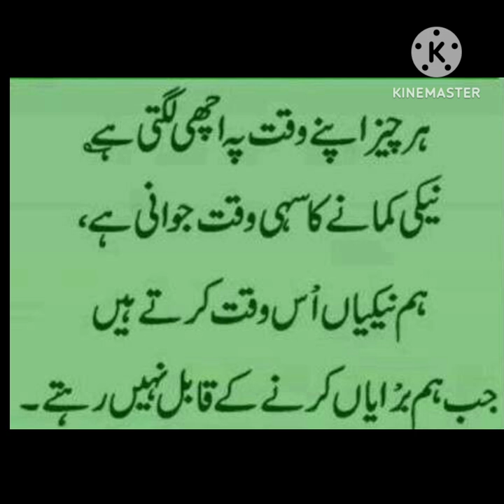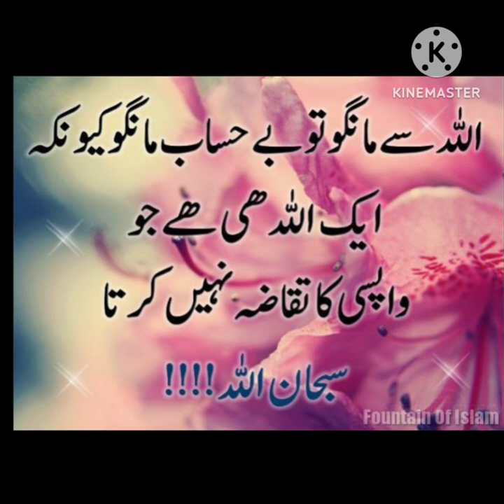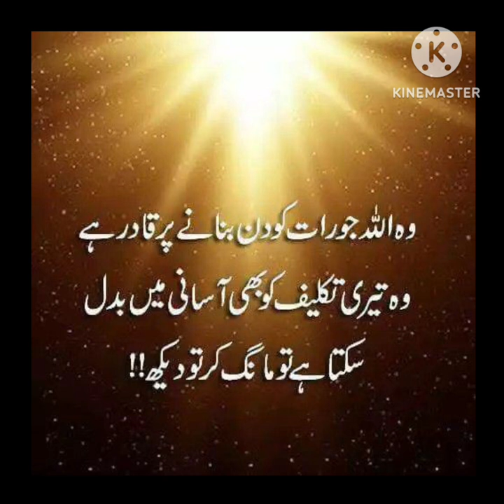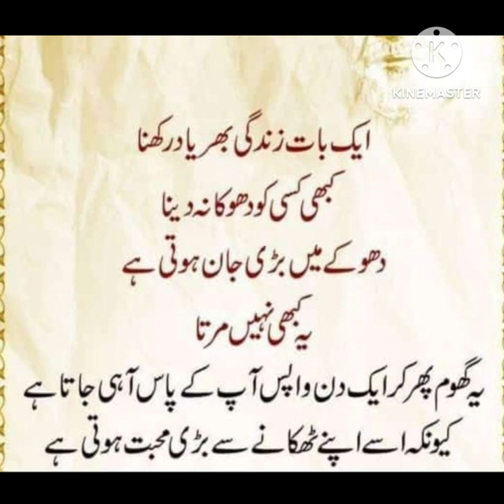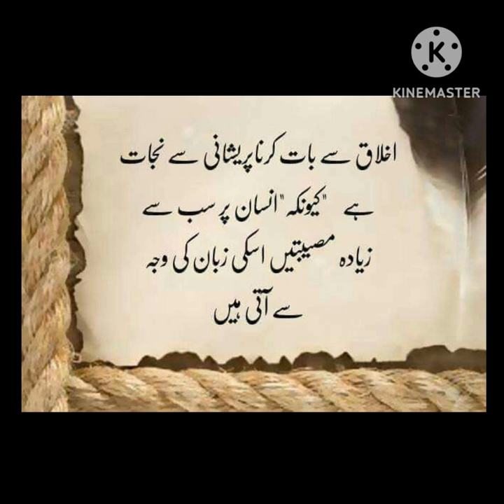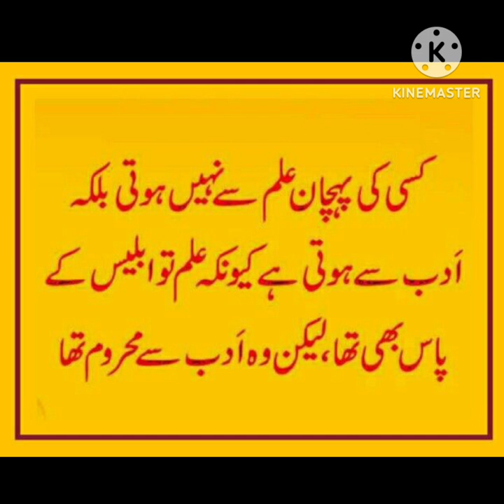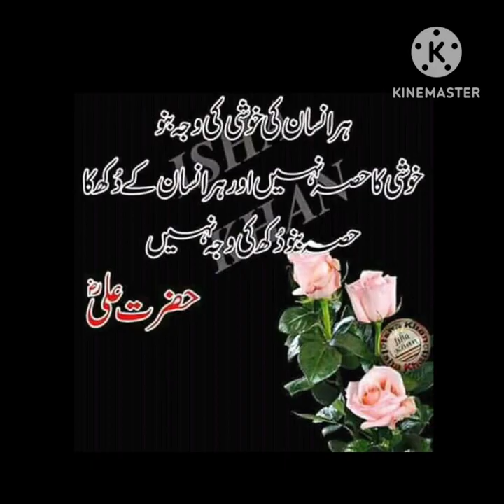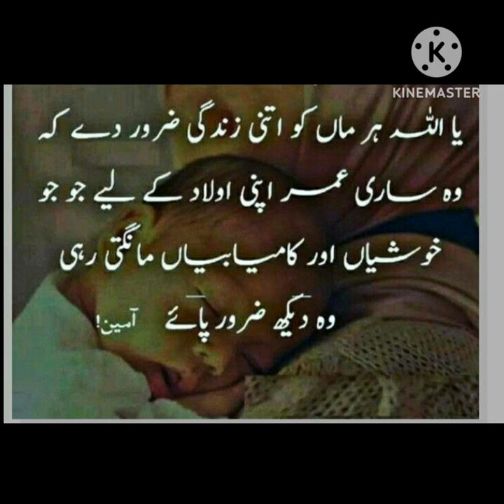Best Urdu Quotes | Urdu Islamic Quotes | Best Quotes About Life | True lines | Motivational Quotes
Aqwal e Zareen new | urdu quotes collection | islamic quotes in urdu and hindi |golden words|islamic

Best Aqwal e Zareen in urdu | islamic quotes | urdu poetry | shayari collection | urdu quotes

Motivational quotes new | best urdu quotes collection | Aqwal e zaree new | daily life quotes

Urdu Quotes collection with images | islamic quotes in | urdu shayri|Aqwal e Zareen|mian biwi quotes

Aqwal e Zareen 🌹| Best Urdu Qoutes|Aqwal e Zareen in urdu|Urdu Islamic Qoutes |Best Urdu Qoutes

Inspirational urdu quotes | urdu quotes are | urdu islamic quotes | Aqwal e zaree new | best quotes

urdu aqwal
urdu adab
life quotes
life
golden words
urdu poetry
urdu shayri
urdu
islamic life
islam
motivational videos
motivational urdu quotes
urdu poetry
urdu shayri
urdu corner
Islamic life
motivation videos
life quotes
golden Words
urdu adab
urdu aqwal
New Quotes
Motivational Quotes
Quotes about Life
Life Quotes
Motivational Video
new quotes
best quotes
amazing quotes
golden words
urdu quotes
quotes about life
inspirational quotes
motivational quotes
life quotes
quotes
success quotes
famous quotes about life
english quotes
Aqwal urdu
golden words
Quotes about life
quotes
inspirational quotes
life quotes
urdu quotes
best urdu quotes
urdu
success quotes
Deep Quotes
 powerful quotes
new aqwal e zareen
motivational quotes
Powerful quotes
Motivational stories
the most powerful quotes
motivational video
love quotes
urdu quotes
Best Quotes
New Quotes
Powerful quotes
Life quotes in urdu
shorts
love quotes
Motivational speech

Best Urdu Aqwal e Zreen|heart touching quotes|beautiful quotes about life#motivationalurduquotes
Your Queorys

    • Sad Quotes In Urdu|Urd...

 amazing quotes
deeni baatien
famous quotes
gehri baatien
hazrat ali quotes
inspirational quotes
 islamic poetry
 quotes, quotes about life lessons
 urdu islamic quotes
urdu poetry
Aqwal with me

Fiamanillah❤️‍🩹!!